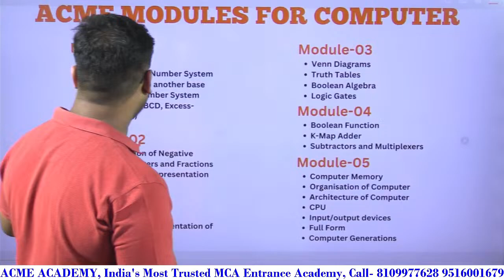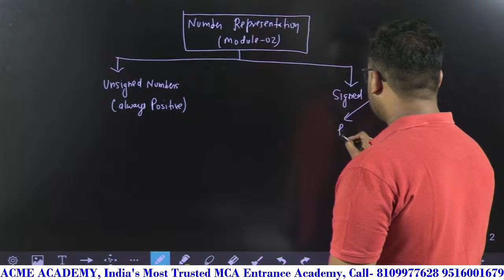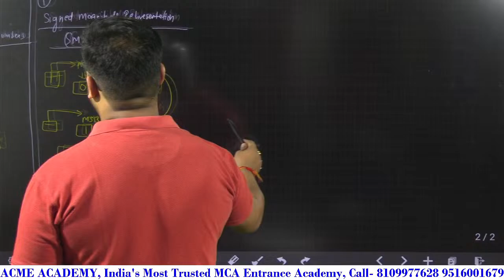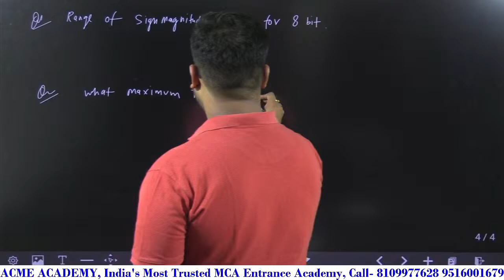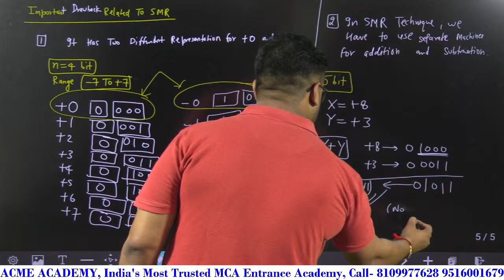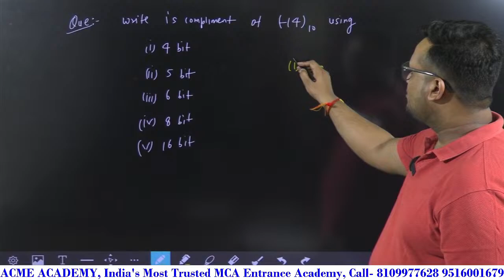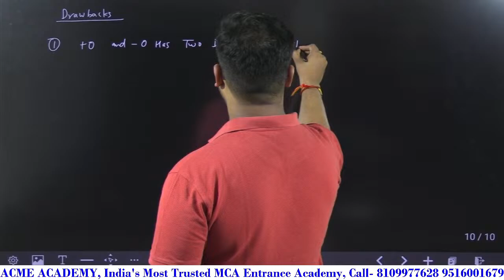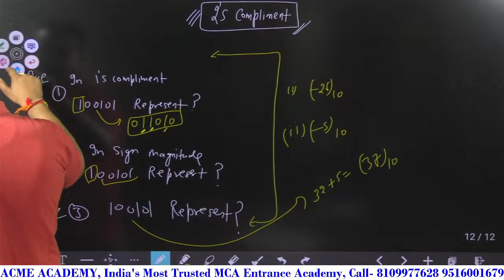Free Computer Course | Lecture-06 | NIMCET & CUET 2024-2025 | 120 Out of 120 Series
Free Computer Course For NIMCET & CUET 2024/2025 | 120 Out of 120 Series | CCS2.0 | ACME ACADEMY

🔥Download ACME Mobile App🔥
For NIMCET 2023 & AIMCA 2023 Exam-related questions
OR
How to prepare/crack for NIMCET 2023/2024
1. Know the syllabus
2. Understand the exam pattern
3. Know the subject-wise marks distribution
4. Make a time table
5. Solve mock tests